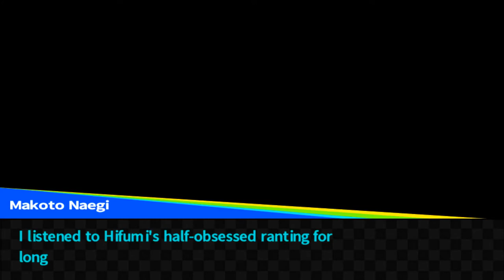Hifumi Yamada All Free Time Events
Danganronpa: Trigger Happy Havoc Hifumi Yamada All Free Time Events
*japanese audio!!